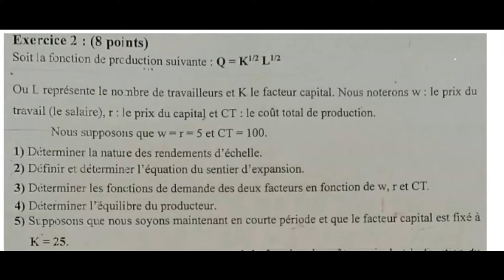Examen microéconomie: Exercice Producteur corrigé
microéconomie producteur exercice corrigé:
Déterminer la nature de rendement d'échelle
calculer le TMST
condition d'équilibre
déterminer les fonctions de demandes des facteurs de production
fonction de production à courte terme
fonction de production à long terme
déterminer la fonction du couts total
déterminer la fonction du couts marginal
déterminer la fonction du couts Moyen
rendement d'échelle croissant
rendement d'échelle constant
rendement d'échelle décroissant
Déterminer la fonction d'offre
productivité marginale